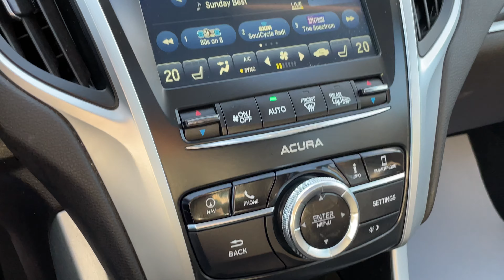2018 Acura TLX SH-AWD Tech P5045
Crystal Black Pearl on Black Leather